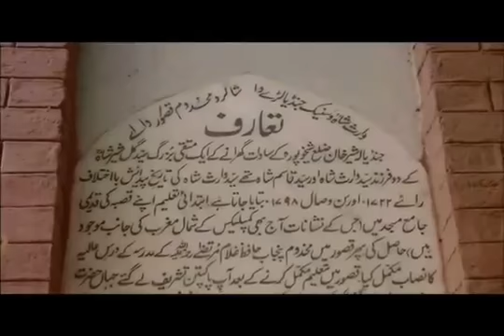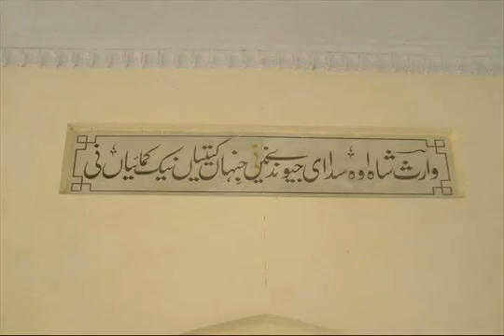Ziyarat Roza Mubarak of ~Wali Syed Waris Shah rh~ Allama Mukhtar sb~By Sawi